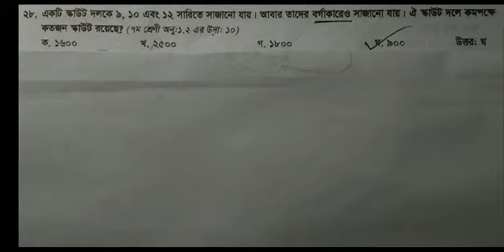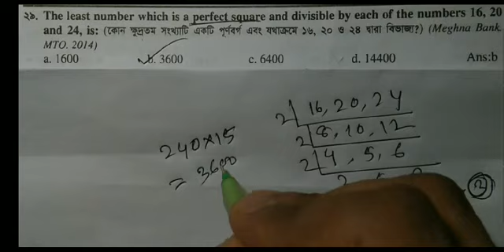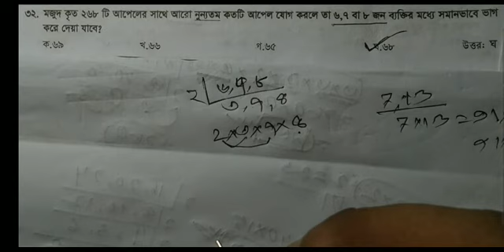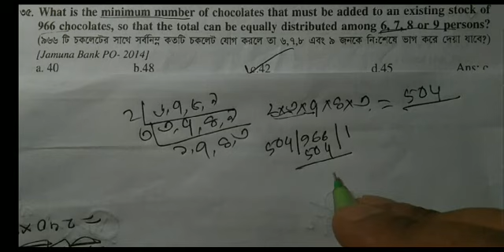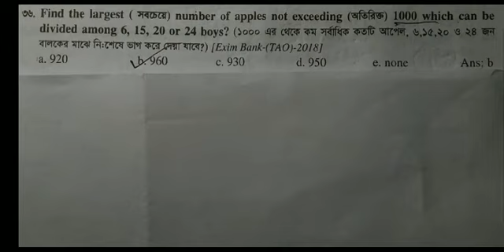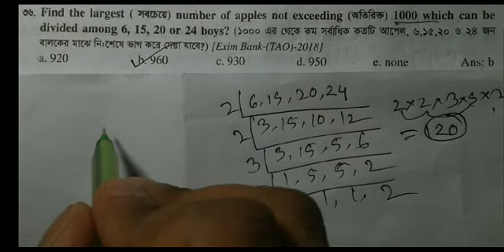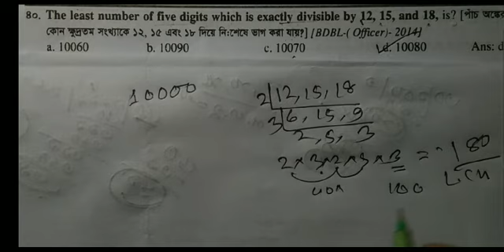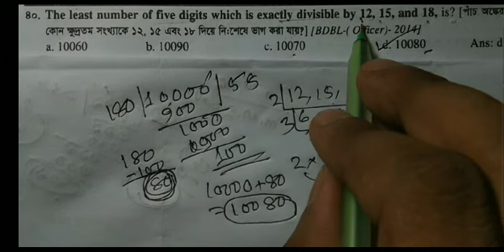Khairul'S Basic Math ল.সা.গু গ.সা. গু পদ্ধতি ২ঃ ল.সা.গু নির্ণয়